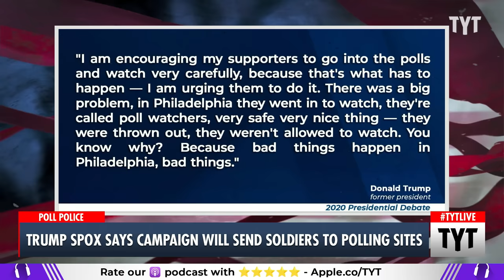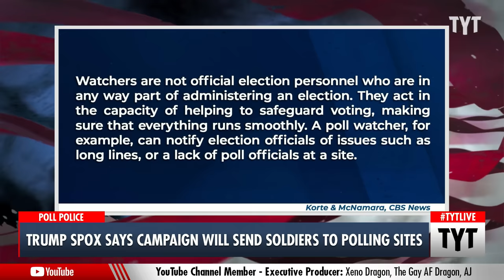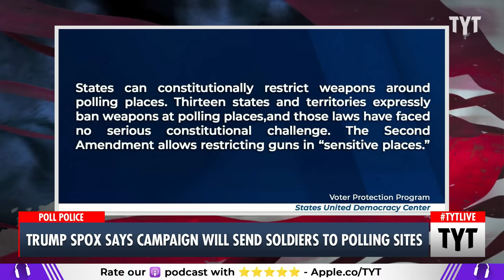Trump Spokesperson Says Campaign Will Deploy 'Soldiers' At Polling Sites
Former Donald Trump spokesperson Karoline Leavitt said Trump's campaign plans to deploy "soldiers" to polling places during the 2024 election. David Shuster and Wosny Lambre discuss on The Young Turks. | Your Support is Crucial to the Show

"Former President Donald Trump’s 2024 campaign press secretary, Karoline Leavitt, claimed on Monday that the Trump campaign would deploy “soldiers” to monitor polling stations on election day in an effort to make sure “there are no irregularities” or “fraud.”

During an appearance on The Kimberly Guilfoyle Show, Leavitt told host Kimberly Guilfoyle:

"We’re so excited about our recent merger with the Republican National Committee and the new leadership we have there in both Lara Trump and Michael Whatley. Our team is already working hand-in-hand with the staff at the RNC as one very lean and mean machine, as we like to call it, with one goal, and that goal is victory for Republicans up and down the ballot on November 5th."

240326__TA03TrumpSoldiers